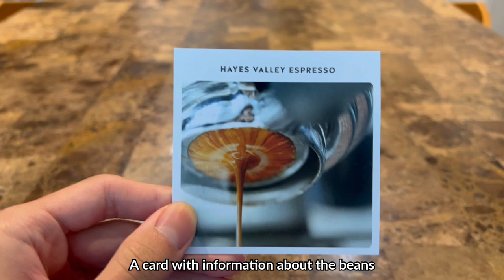Workflow: Trying Blue Bottle's Coffee Beans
I ordered the trial beans from Blue Bottle, and here they are! I selected the espresso option, and they sent me a bag of Hayes Valley Espresso coffee beans.
I wanted to make another workflow video because I thought I could make improvements from my first video.

Equipment:
- Gaggia Classic Pro (w/ 9 bar spring mod)
- Sette 270 (w/ two shims)